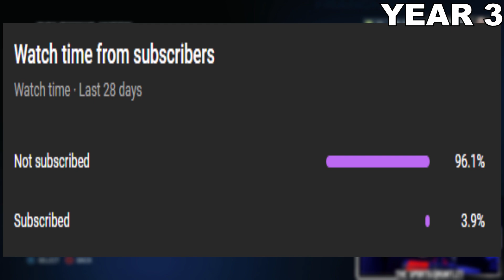I TRADED Justin Jefferson EVERY Year!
How many super bowls will Justin Jefferson win?